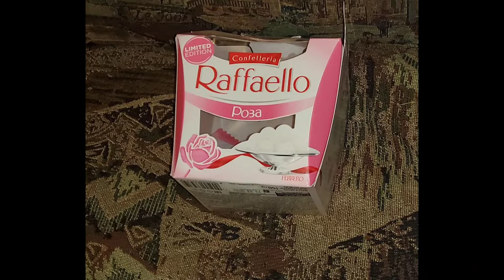new Year 2022 and gifts with treats on our table/ подарки 2022 отчасти и праздничный стол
Сейчас уже не 2021, 2022 и сам стол с едой (празднично), а ещё подарки для меня и не только.
Всё получилось красиво и по-настоящему хоршо, а главное надеюсь старая кухня лулет хороша. Много еды пока остается, что радует и не надо готовить.

Now it's not 2021, 2022 and the table with food itself (festive), but also gifts for me and not only. Everything turned out beautifully and really well, and most importantly, I hope the old lulet cuisine is good. There is still a lot of food left, which is good, and there is no need to cook.